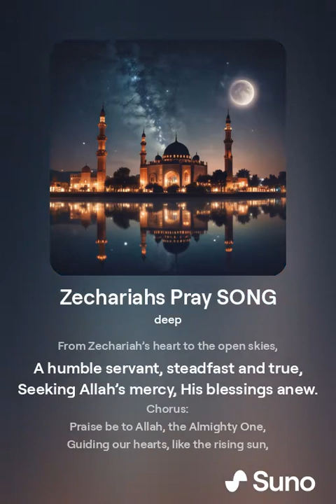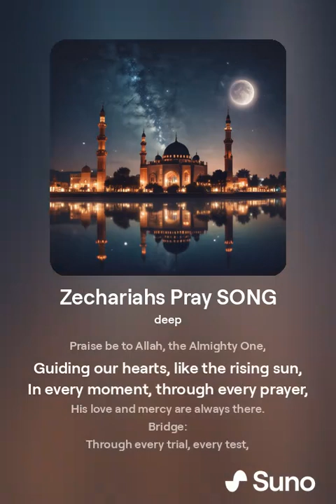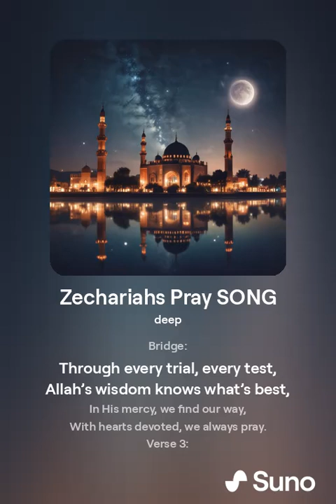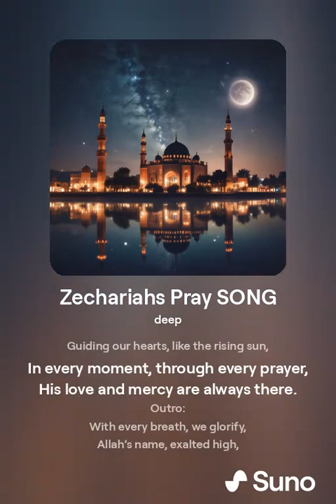Zechariahs Pray SONG version 2